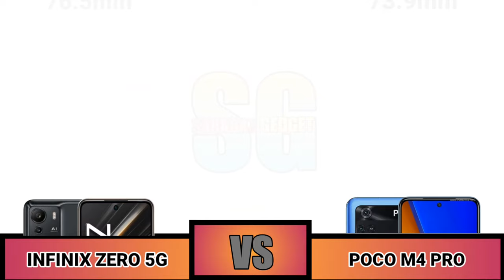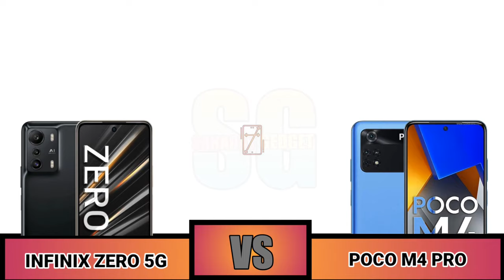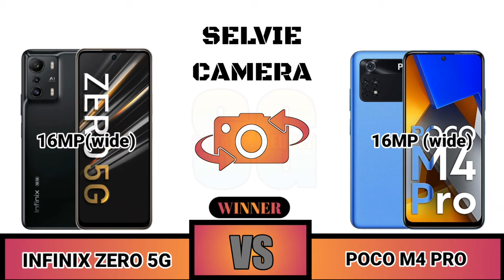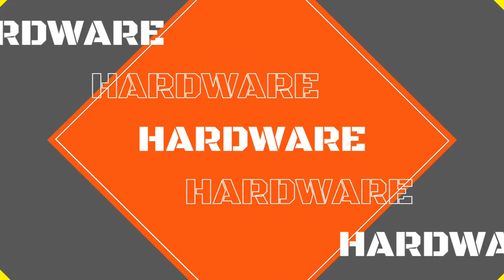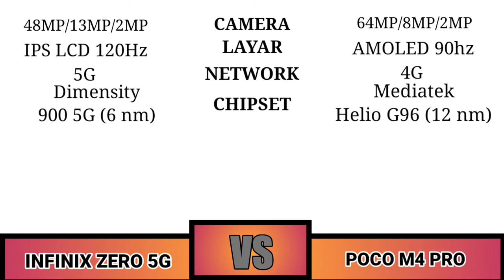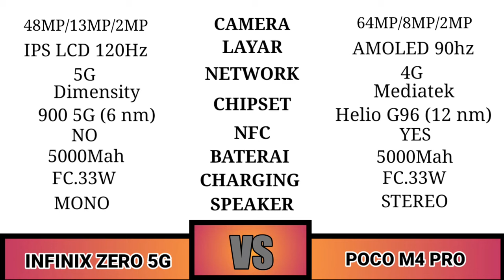Infinix Zero 5G VS Poco M4 Pro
Spesifikasi Infinix Zero 5G
Technology: GSM / HSPA / LTE / 5G
LAUNCH:
Announced 2022, February 08
Status Available. Released 2022, March 03
BODY:
Build :
Glass front, plastic frame, plastic back
SIM :
Dual SIM (Nano-SIM, dual stand-by)
DISPLAY:
Type :IPS LCD, 120Hz, 500 nits (peak)
Size :
6.78 inches
OS Android 11, XOS 10
MEMORY
  UFS 3.1
MAIN CAMERA
Triple 48 MP, f/1.8 (wide)
13 MP, f/2.5, 50mm (telephoto), 1/3.1", 1.12µm, PDAF, 2x optical zoom
2 MP
Features : Quad-LED flash, HDR, panorama
Video 4K@30fps, 1080p@30/60fps
SELFIE CAMERA:
Video :1080p@30fps
SOUND
Loudspeaker: Yes
3.5mm jack :Yes
WLAN Wi-Fi 6
Dual-band, Wi-Fi Direct, hotspot
Bluetooth: Yes
GPS :Yes with A-GPS
NFC No
Radio: FM radio
FEATURES:
Sensors Fingerprint (side-mounted), accelerometer, gyro, proximity, compass
BATTERY:
MISC
Colors

Sahabat Gadget